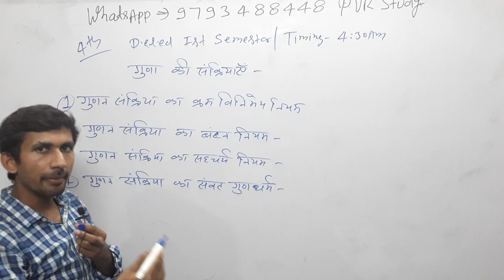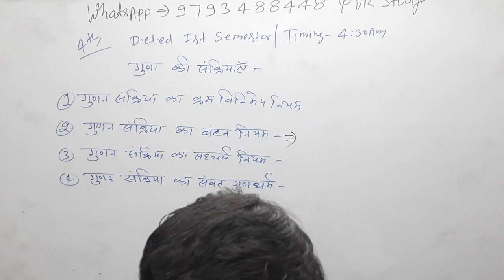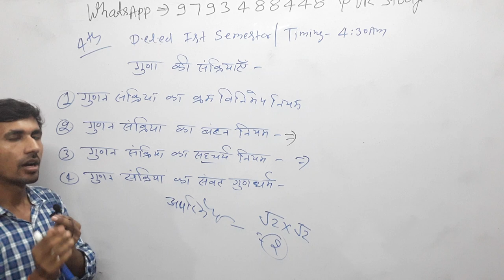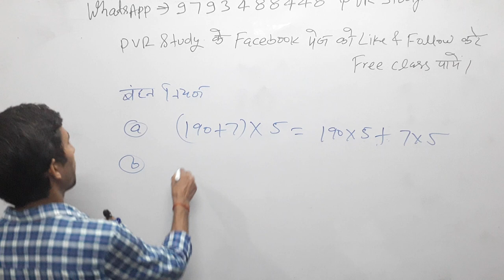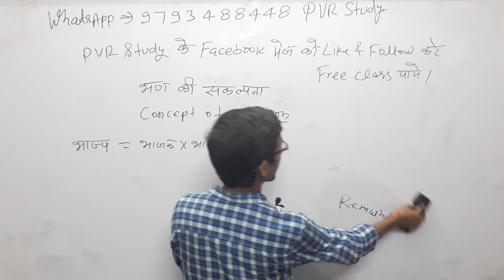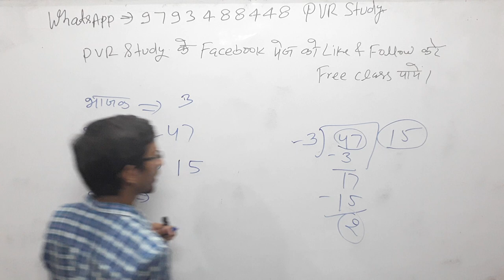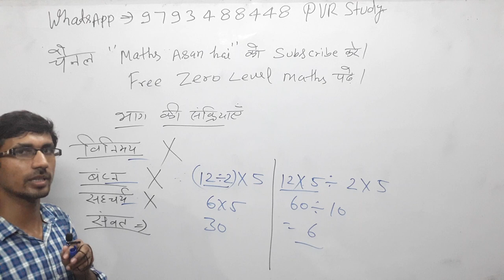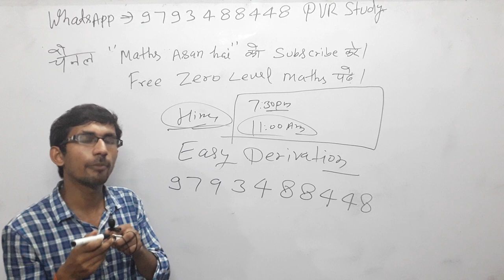up/btc /Deled 1st Semester Math(Ganit) Part 4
By_ RAAJ'Sir

Common chapter

D.el.ed Maths

D.el.ed Maths

Updated since 22 Aug 2019, 23:51:15

24 hrs me quality improve ho jayegi.

1_ morning 5:00 Am
2-Evening 9:00 Pm

Current Affairs
Gk Gs/Science
☎ 78438_32 999
☎78438_33 999
Live classes,
Railway maths,
Banking maths,
Online coaching,
Online tayari,
Oneday exams full maths solution,
PVR Study,
CTET MATHS,
UP TET complete course,
TET maths,

Follow on